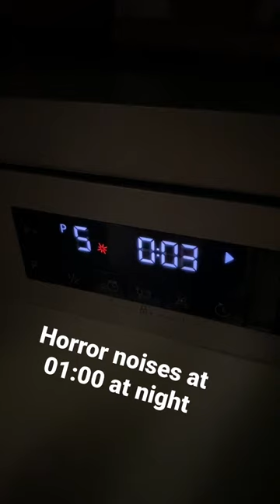Old dishwasher tired of hard life…